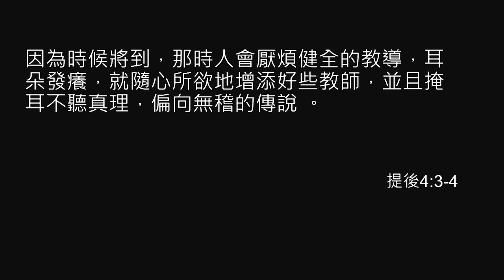September 21 | Daily Prayer and Devotion | Cantonese